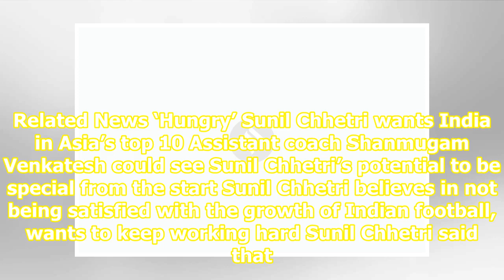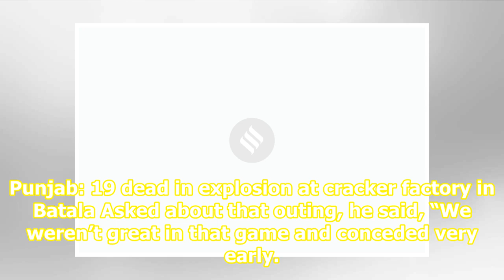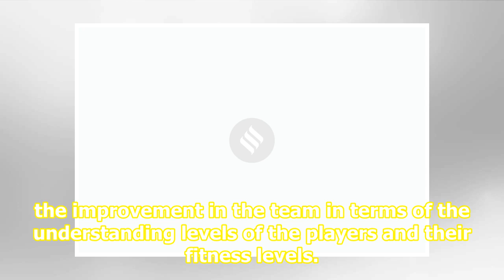I just have to be good example for players: Sunil Chhetri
Related News ‘Hungry’ Sunil Chhetri wants India in Asia’s top 10 Assistant coach Shanmugam Venkatesh could see Sunil Chhetri’s potential to be special from the start Sunil Chhetri believes in not being satisfied with the growth of Indian football, wants to keep working hard Sunil Chhetri said that t...